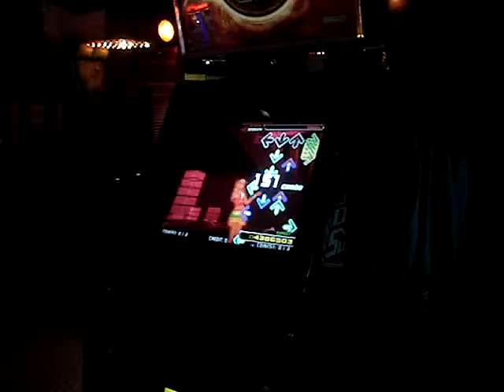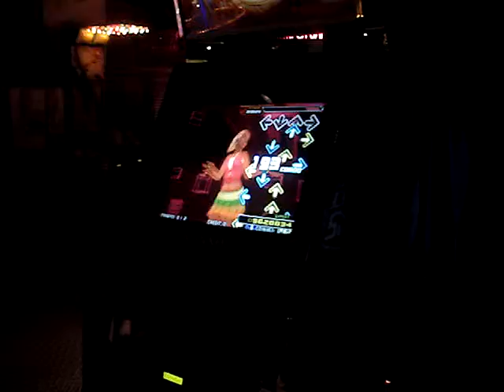OMES: Chaos, I finally passed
I really would like to take Jack's record away from him.  This is the first time I actually passed Chaos, but it certainly won't be the last.  I will get him.